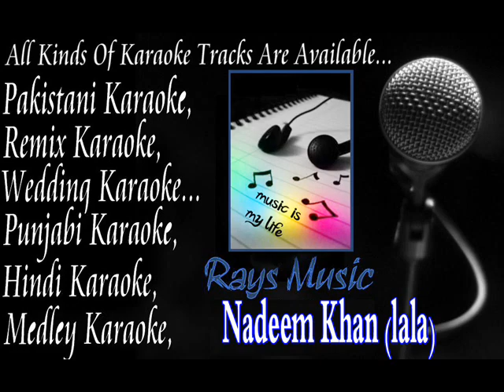Allah Hoo Allah Hoo Karaoke Nusrat Fateh Ali Khan